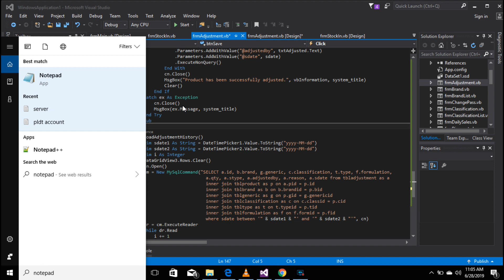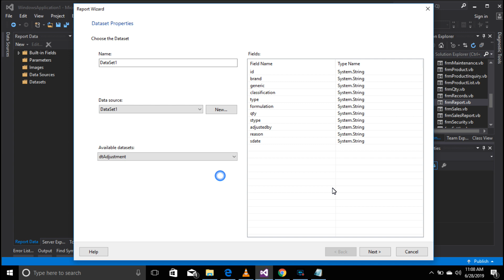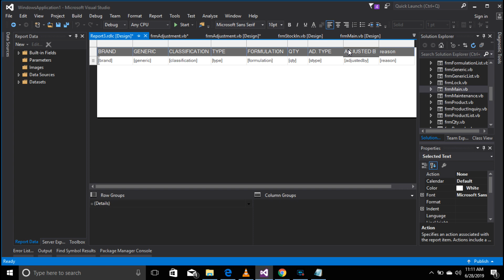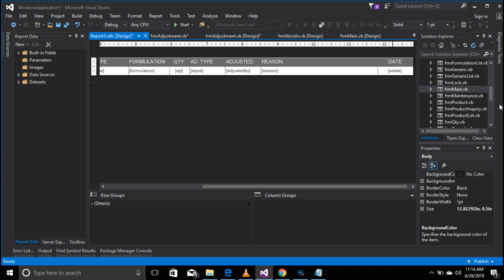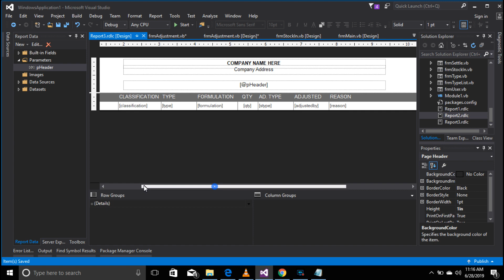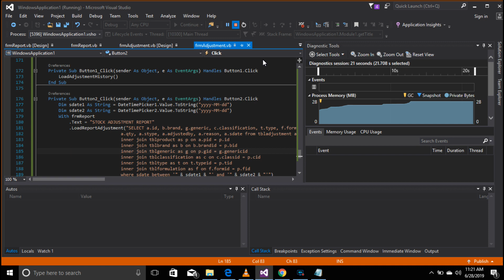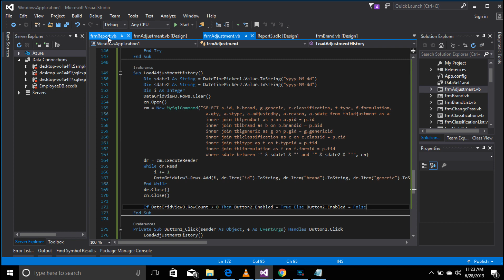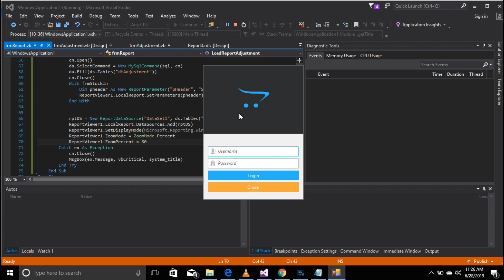Part 58: POS And Inventory System For Pharmacy: Stock Adjustment Report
💻Part 57: POS And Inventory System For Pharmacy Tutorial Step-By-Step
Installer
👉VS 2015 Community